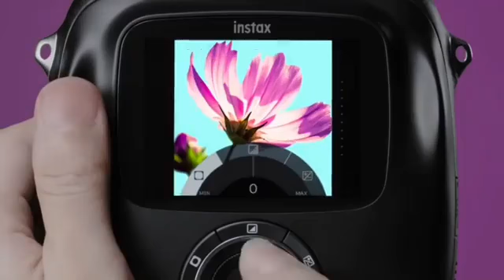Instan kamera dengan Teknologi Hybrid Digital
FUJIFILM SQ-10
Features and Benefit :
- Hybrid Digital/Instant Film Camera
- Accepts instax SQUARE Instant Film
- Produces 2.4 x 2.4" Square Images
- 1/4" CMOS Sensor, 1920 x 1920 Resolution
- Fixed 28.5mm f/2.4 Lens (35mm Equiv.)
- 3.0" 460k-Dot LCD Monitor
- Dual Left/Right Shutter Release Buttons
- Double Exposure and Bulb Modes
- Built-In Flash and Internal Memory
- Accepts microSD/SDHC Memory Cards